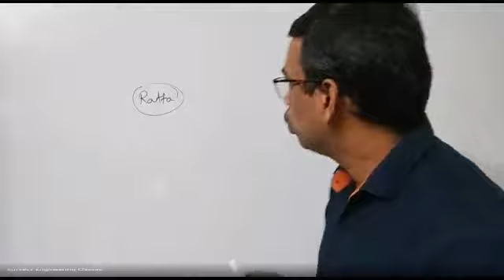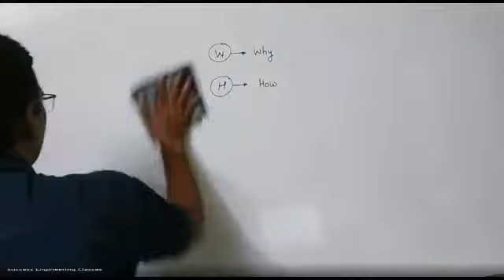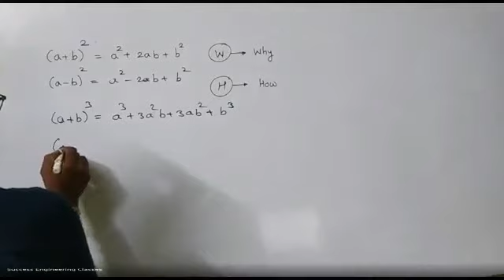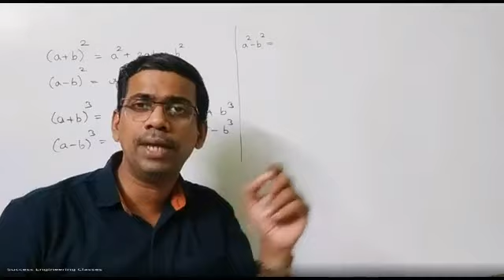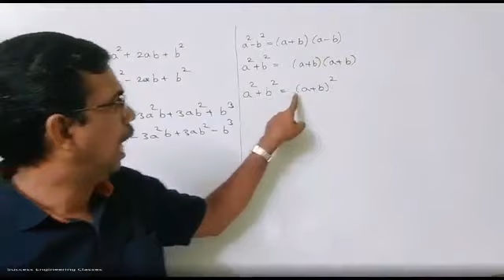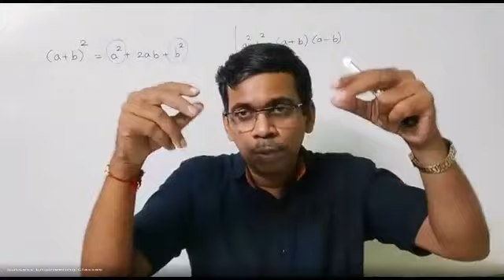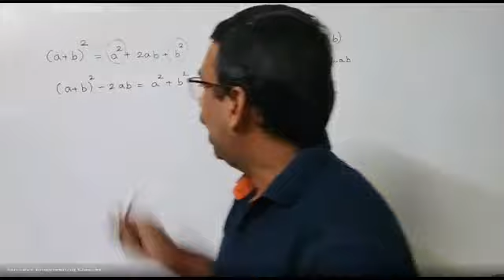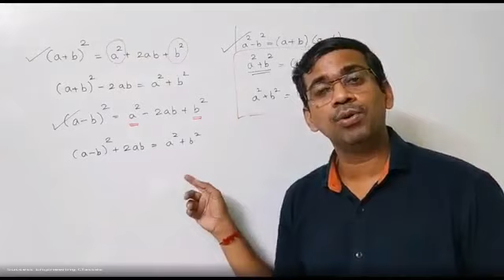Seminar for 1st year Diploma Students ( Part 2)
Difference between Nature of study between 10th and Diploma course
# first year diploma course # Mechanical civil Computer # Information Technology # All Diploma students